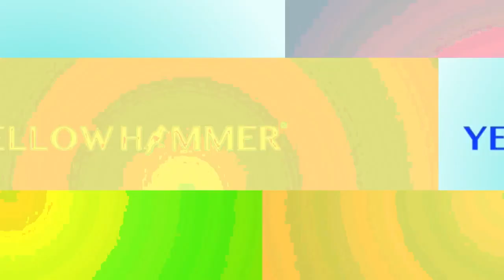The state needs an actual plan to combat UAW's looming victory at the Mercedes plant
Alabama is lacking a real plan to address the upcoming unionization vote and what it means for the state